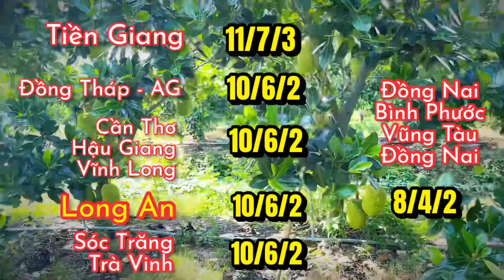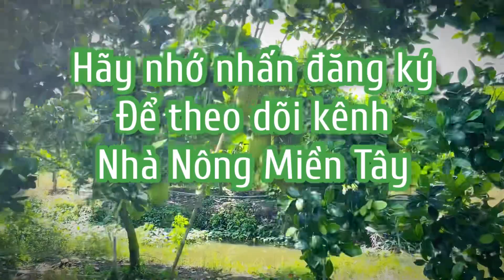Giá mít thái chiều hôm nay ngày 30.11.2022